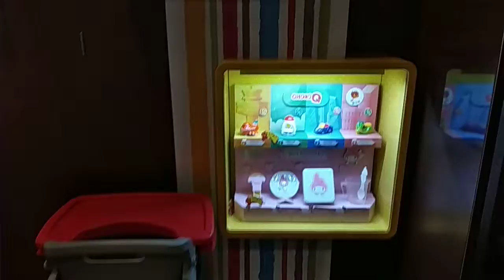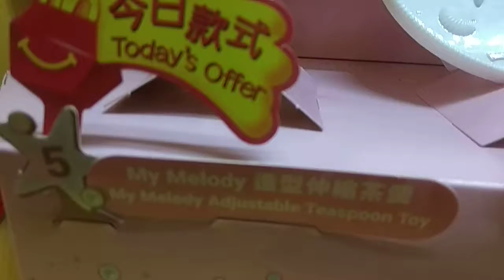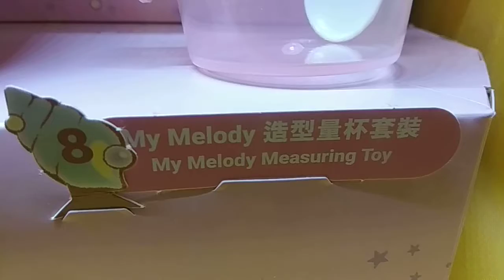麥當勞 （ 最新玩具 ） 。 麥當勞國際連鎖式漢堡包快餐店 ， 今期隨 （ 兒童套餐 ） 免費送上之小玩具 ， 又有 （ 新款式 ） 了 。 VID 20180907 145515